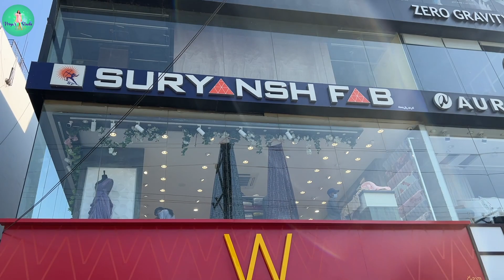Material Shopping for My Friend | Marriage Bridal Shopping | Priya's Studio | Priya Inturu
Hey guys! Shopping for a best friend's wedding is a whole lot of fun, and being in the bride's squad is even more.

Here's my material shopping for my friend's wedding at Jubilee Hills'  Suryansh Fab. Every bride wants to look fabulous on her big day. Hence, here's the perfect bridal shopping segment for the bridal costume.

Watch the latest designs, bridal outfit fabrics, and our unique shopping experience.

Hello, Lovelies! Welcome to Priya's Studio!

I am Priya Inturu - a budding fashion designer, influencer, and actor pursuing her dream.

Everyone has a story, and fashion has given me the confidence and self-trust to create a mark in this field. Priya's Studio brings you a glimpse of my passion for fashion and my daily life.

Join Priya's Studio to explore more about my life!